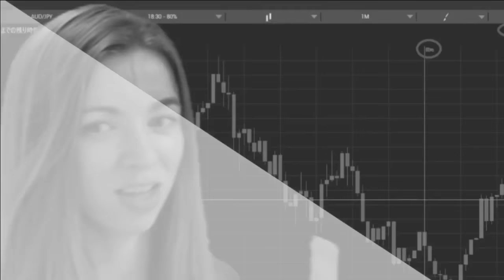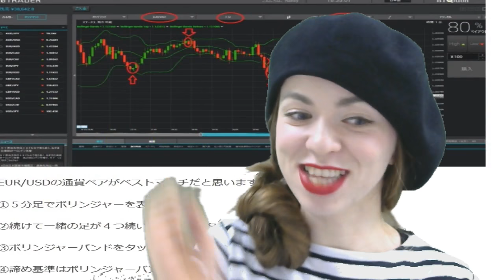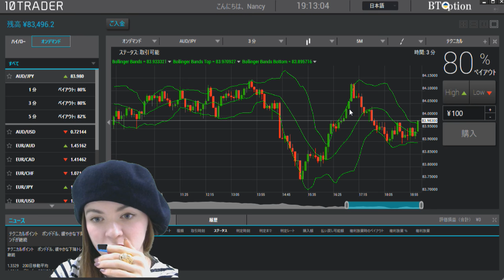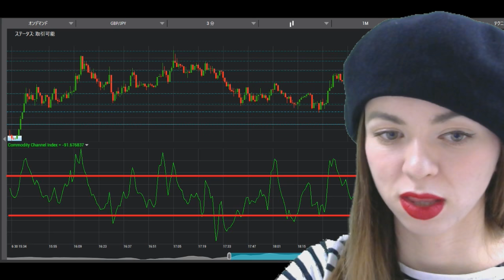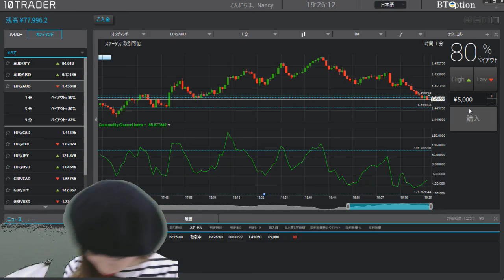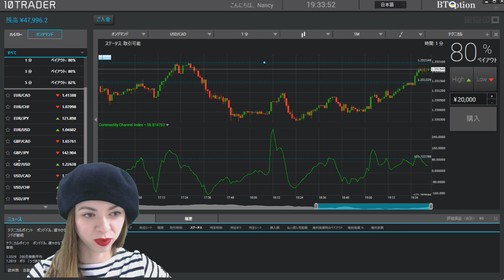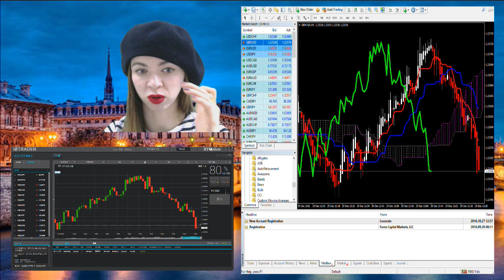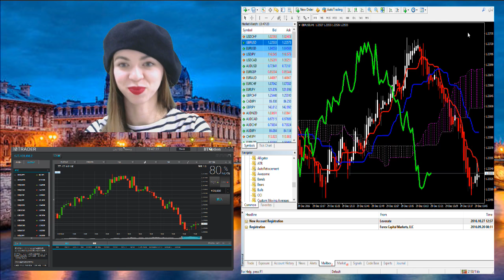バイナリーオプション必勝法!今年のベスト手法ダイジェスト！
今年のベスト手法ダイジェスト！について！